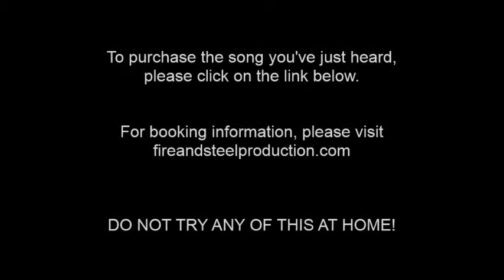Frederick the Reckless - Cane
Frederick keeps his Imp hand strong as he performs to the Teddy Bear Remix of the Beegees Stayin' Alive.